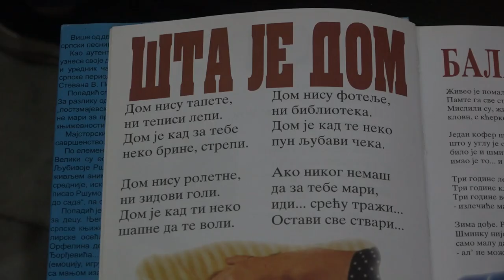ODRŽANA 55. GRADSKA SMOTRA RECITATORA